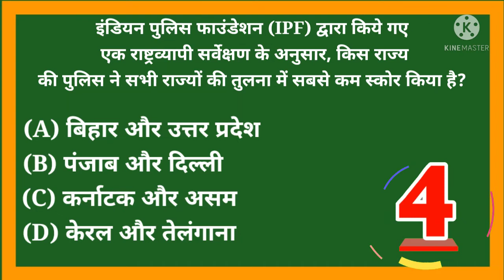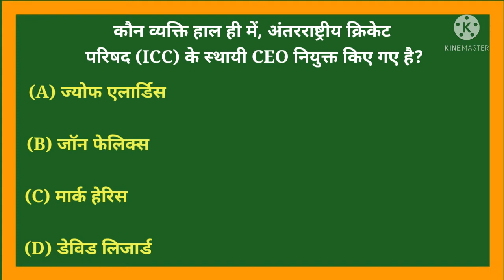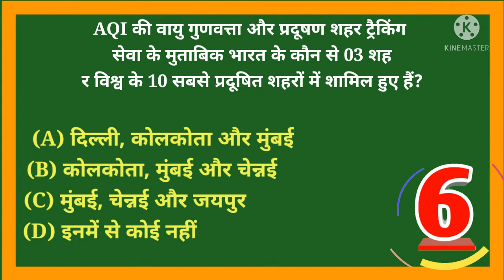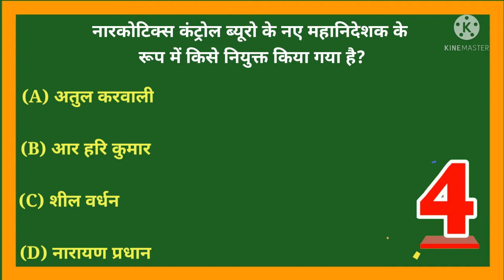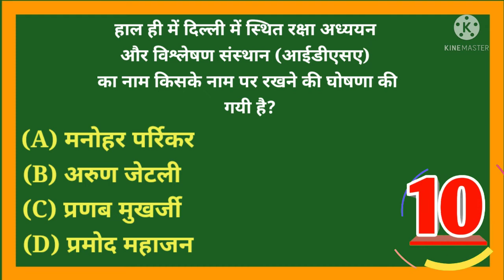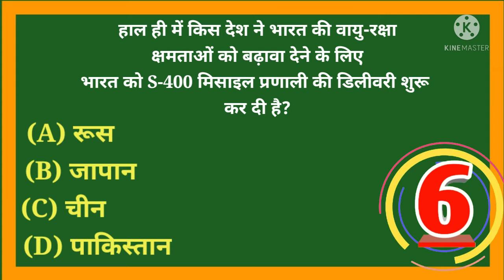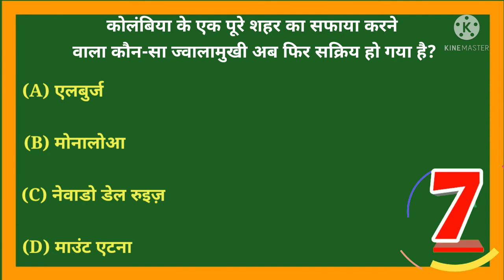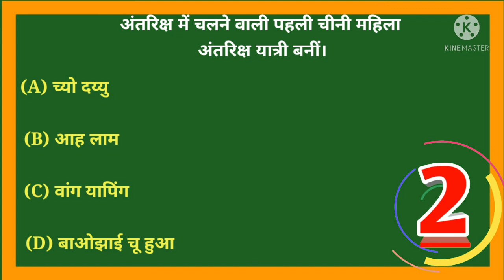Current Affairs important 30 Question In Hindi ll police Railway ssc gd upsc ips ll Current Affairs